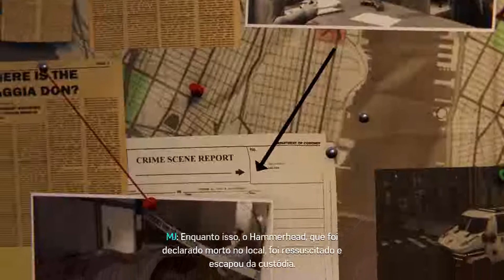SPIDER-MAN PS4 - DLC "Comando Silver" #1- A Volta da Sable!? (PT-BR)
Falaaaaa Galera, beleza?

Hoje iremos jogar a última DLC de MARVEL'S SPIDER-MAN.

Comando Silver é o último capítulo de A Cidade que Nunca Dorme, uma série de DLCs em três partes, que se propõe a mostrar como a cidade de Nova Iorque ficou após os eventos do game principal.

Silver Sable está de volta e tenta recuperar a tecnologia roubada da Sable International.

Também conhecido como Marvel's Spider-Man é um jogo eletrônico de ação-aventurabaseado no super-herói da Marvel Comics, Homem Aranha, desenvolvido pela Insomniac Games e publicado pela Sony para o PlayStation 4.
É o primeiro jogo licenciado desenvolvido pela Insomniac.
O jogo conta uma nova história sobre o Homem Aranha que não está ligada a uma história em quadrinhos ou algum filme, e abrange os aspectos de Peter Parker e Homem Aranha no personagem.

Um abraço a todos e faloooooou!?